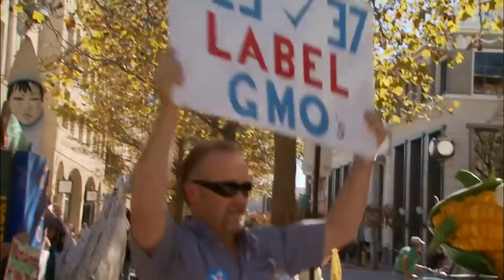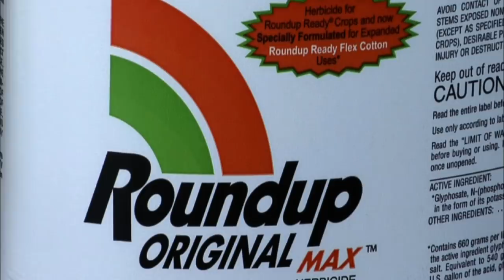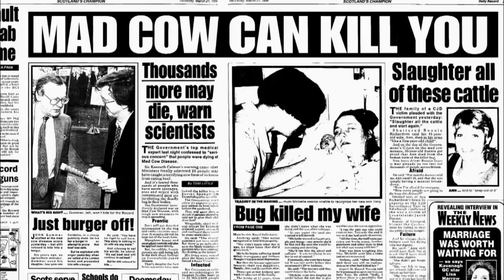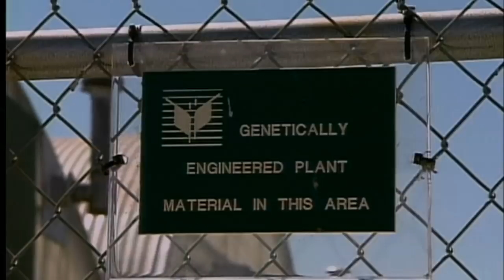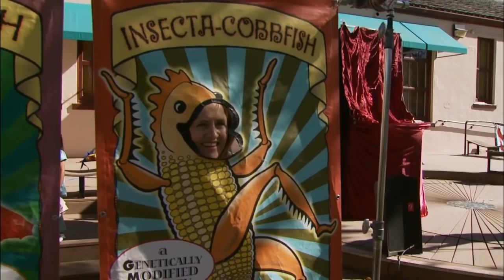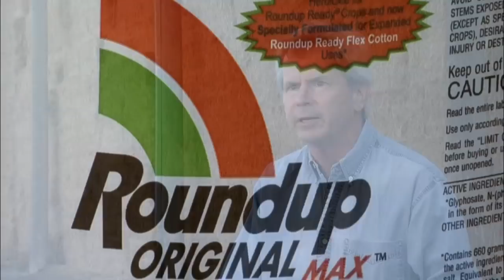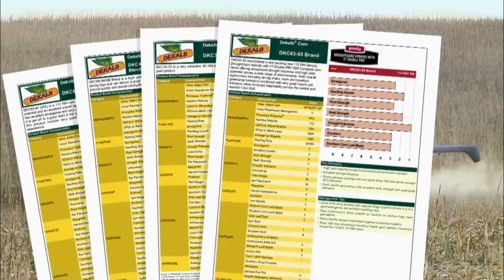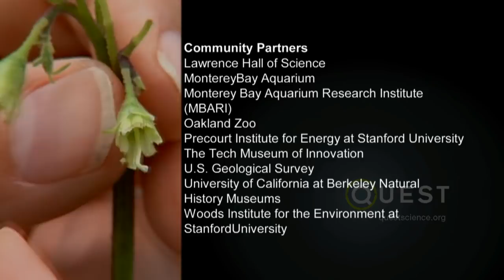Next Meal: Engineering Food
The half-hour QUEST Northern California documentary Next Meal: Engineering Food explores how genetically engineered crops are made, their pros and cons and what the future might hold for research and regulations such as labeling. Are the benefits worth the risks?